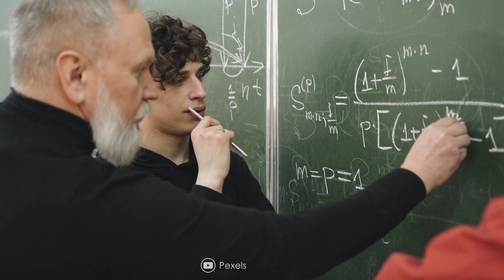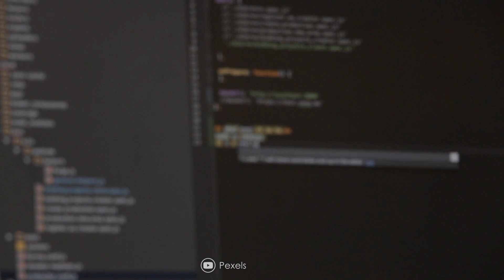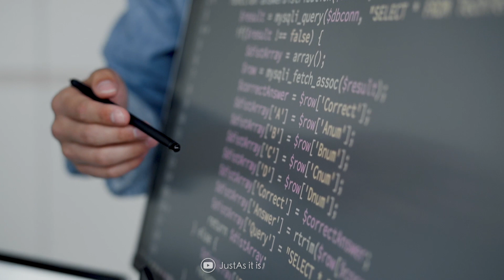INTELIGENCIA ARTIFICIAL PREDICE QUIEN GANARÁ el MUNDIAL de QATAR 2022